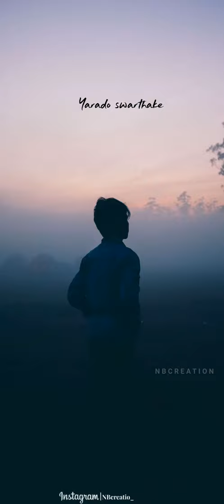Yara shapa idu kannada sad song WhatsApp status